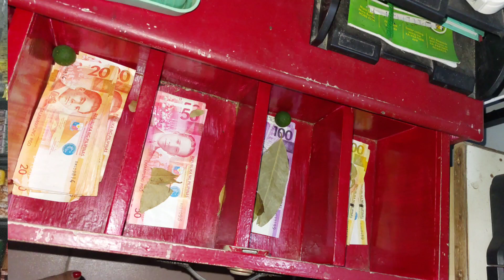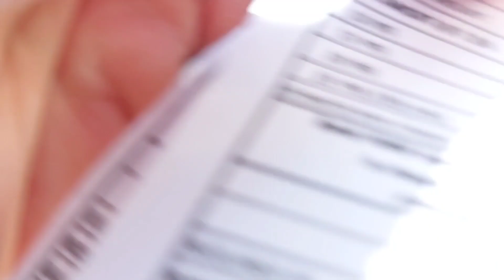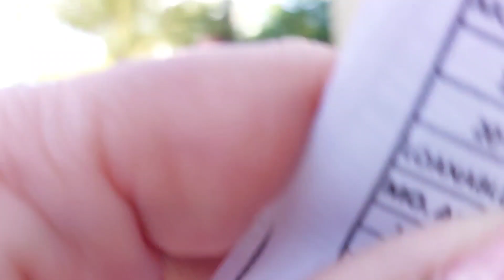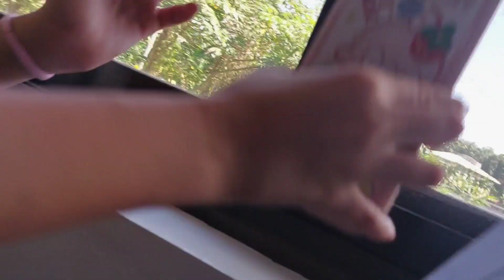Mga Sekreto Upang Sagana at Matao ang isang Sari-sari store// Feng Shui tips for Sari-sari store